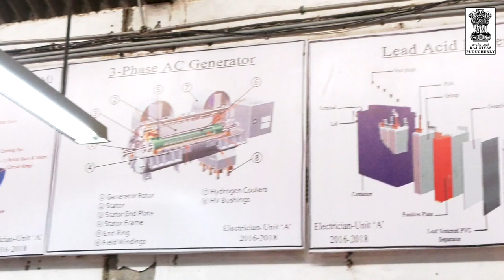"Impart apprenticeship opportunities to students": Dr. Kiran Bedi at Govt. ITI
Lt. Governor Dr. Kiran Bedi visited the  Government Industrial Training Institute for Men (ITI), Mettupalayam, Puducherry, this morning, along with senior officers of Raj Nivas. Mr. E Vallavan, Labour Commissioner, Faculty of the ITI, Institute Management Committee Members, and Officers of the related departments were present at the Meeting. The visit was held to discuss the Revised Implementation Plan for the ITI.